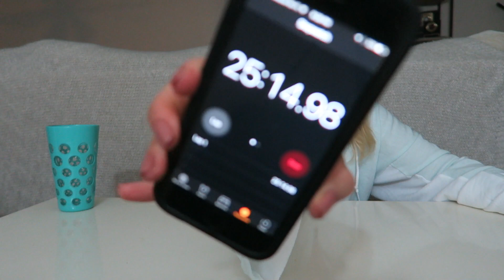3650 Calories McDonalds Cheat Meal